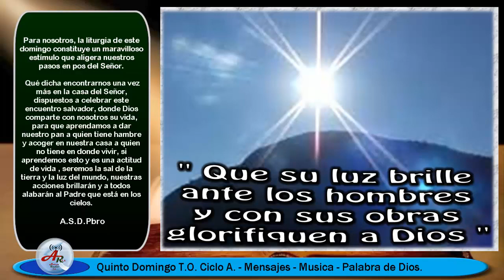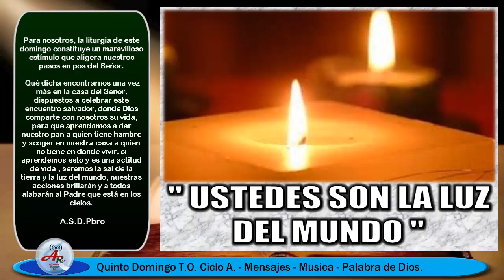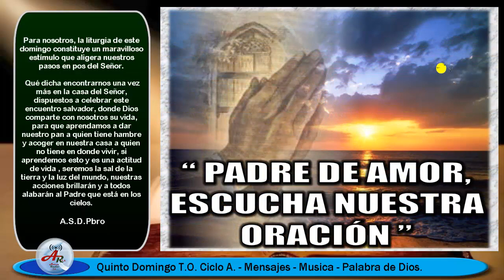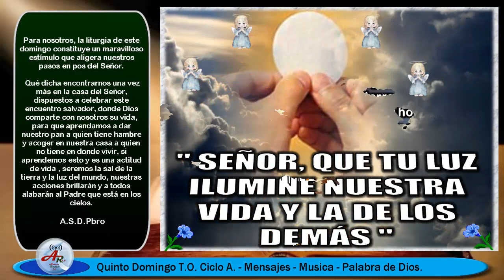QUINTO DOMINGO T O C A MENSAJES EN IMAGENES Y MUSICA DEL PADRE SANTAMARIA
espiritualidad | Para nosotros, la liturgia de este domingo constituye un maravilloso estímulo que aligera nuestros pasos en pos del Señor.

Qué dicha encontrarnos una vez más en la casa del Señor, dispuestos a celebrar este encuentro salvador, donde Dios comparte con nosotros su vida, para que aprendamos a dar nuestro pan a quien tiene hambre y acoger en nuestra casa a quien no tiene en donde vivir, si aprendemos esto y es una actitud de vida , seremos la sal de la tierra y la luz del mundo, nuestras acciones brillarán y a todos alabarán al Padre que está en los cielos.